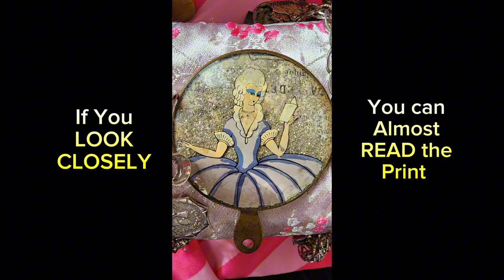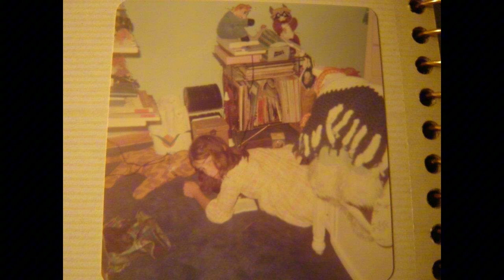The Invitation | Rare 1920's Reverse Painted French Maiden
Rare Reverse painted French maiden raises a pinky as she reads an invitation. She's adorned with two-tone mauve crinoline and matching eye shadow, also a crucifix choker necklace.

Well-loved brass frame and handle miniature MIRROR, gifted to me as a child by my paternal grandmother, Gertrude. Fond memories of her beautiful dressing table at the top of a winding wooden staircase with pie-shaped stairs. Laid out always was a ladies' matching hairbrush, comb and mirror set, ornate and heavy. I must have commented, because this lovely little miniature mirror has been with me ever since.

French newsprint lies beneath the glitter and glass face, which turns easily, but risks damaging the painting. Visible to the eye are a few partial words and phrases: "France" "210 Rue" "avec prix et.." "votre horiog.." "joyeau corillo.." CELLULOID is brand name.

ALSO FEATURED:
Sterling silver charm BRACELET, 7-1/2" long, 3/8" wide. Double link with twist. Box clasp with safety catch. Marked DST and Ster. A Christmas present in the 1970's from my parents, I felt so lucky! Now my mum and I both had charm bracelets! *Jingle jingle*
CHARMS: Christmas tree (my first charm), Spaceman (John F. Kennedy Space Center). Toronto Dominion Center,  Lobster trap w lobster (Cape Cod), Capricorn x 2, Dumbo the elephant, Jet plane, Florida trolley and map, Clarinet (I played in the Lindsay Kinsmen Band. We travelled across Canada and the US, tbh that was my draw), Santa Claus in chimney, Sweet 16, Cinderella's Castle, Fiddle ("Fiddler on the Roof" stage play at the Lindsay Little Theatre, I was in the daughters' choir. Directed by Dianne Nyland, if anyone remembers the short-lived 1970 sit-com called THE TROUBLE WITH TRACY, she played Tracy), Totem pole made from BC jade, Cutlery, Confederate Memorial in VA, Brantford ON International Villages Day medallion, Quebec map.